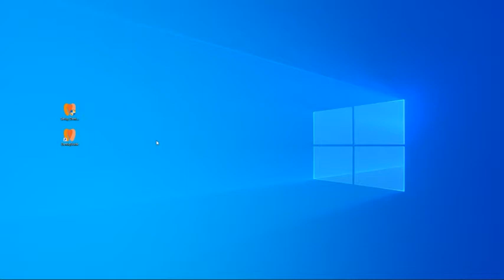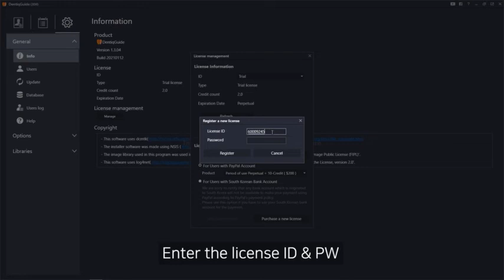DentiqGuide- How to register for a web license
Free credit count and web-licensing-based versions are available. Please pay a lot of attention.